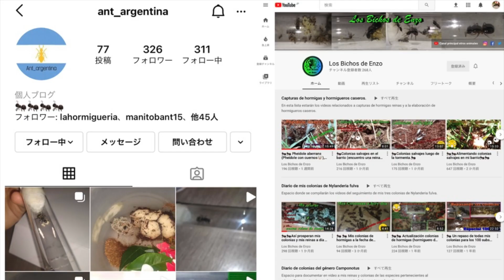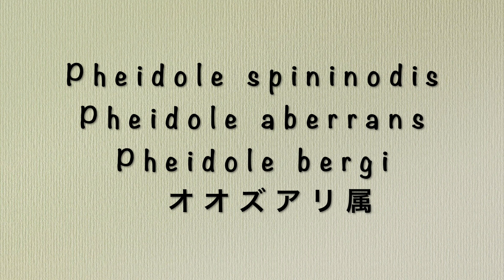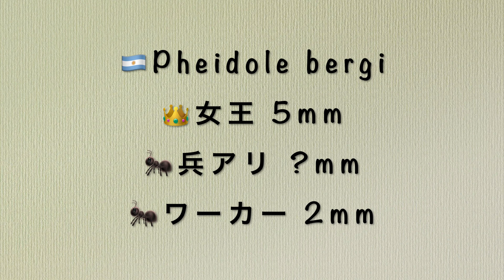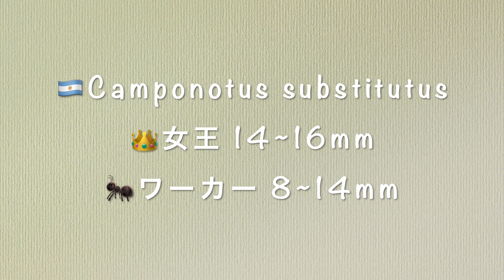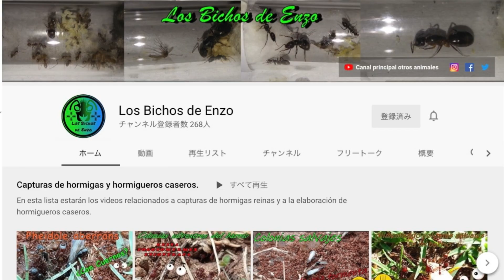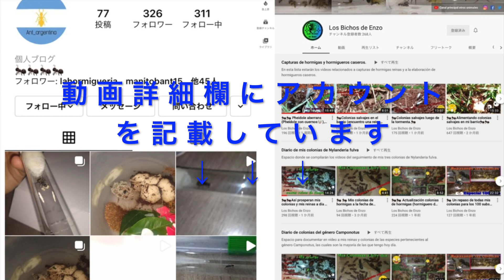【アリの種類】アルゼンチンの魅力的なアリ達 〜Wonderful Ants from República Argentina〜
《アルゼンチンのアリ友さん》

アリ友さんからご提供いただいた動画素材から《アルゼンチンに住むアリ達》を堪能しよう！

【オオズアリの仲間】
pheidole spininodis　1:08
pheidole aberrans　1:55
pheidole bergi　4:00
【オオアリの仲間】
camponotus substitutus　5:27
camponotus mus　6:13
【ハキリアリの仲間】
acromyrmex sp.　8:27